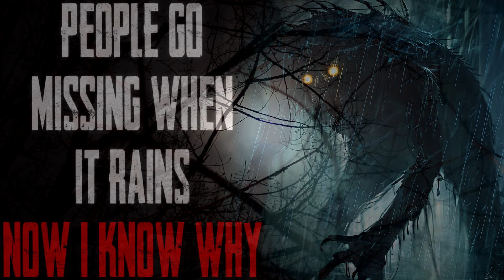"People Go Missing When It Rains Now I Know Why" CreepyPasta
Where do they go...

R/NOSLEEP STORY-
Story Author: u/whoajordan2